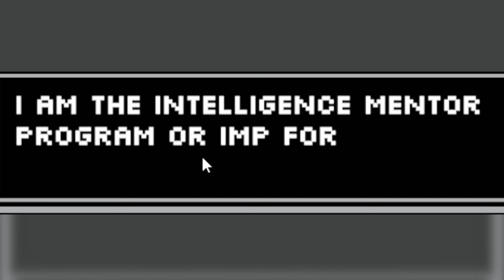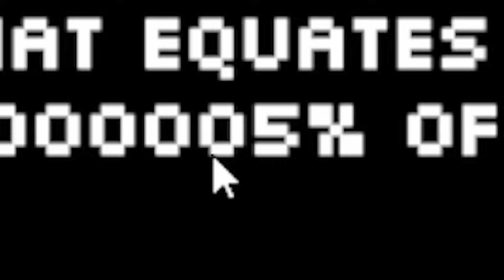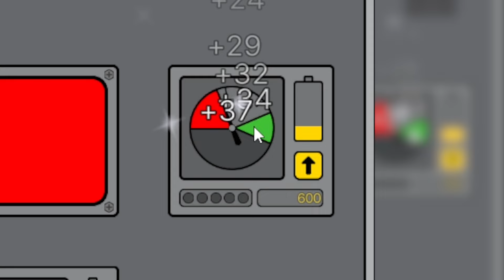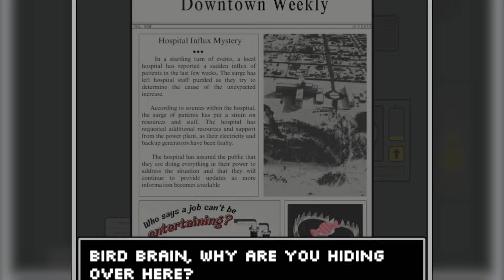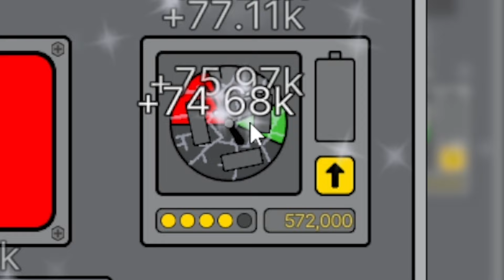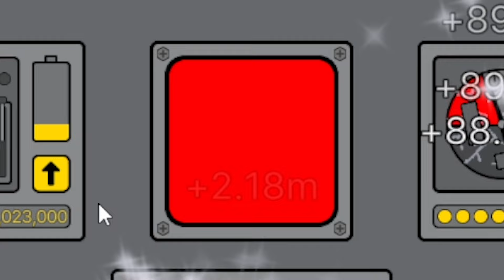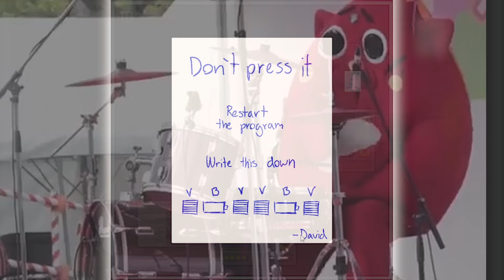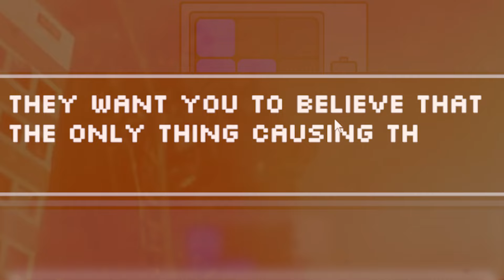What Happens When You Make 1 BILLION Volts...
I was hired to press buttons. I like to press buttons. Except for that button... never again will I press  that button... Now I have nightmares.